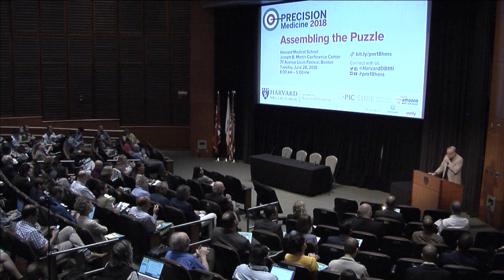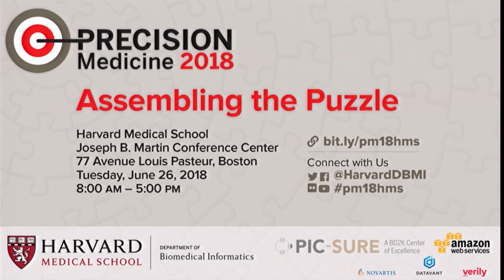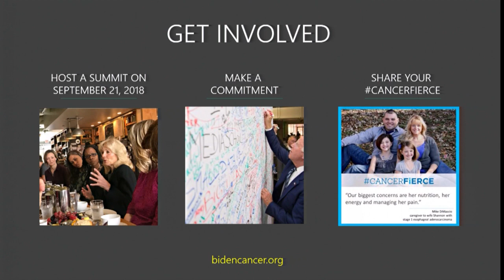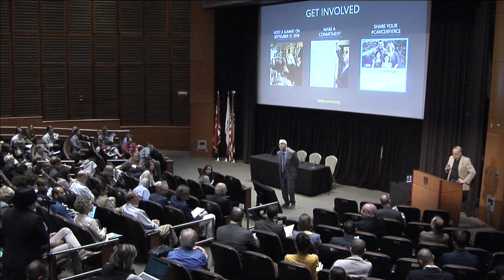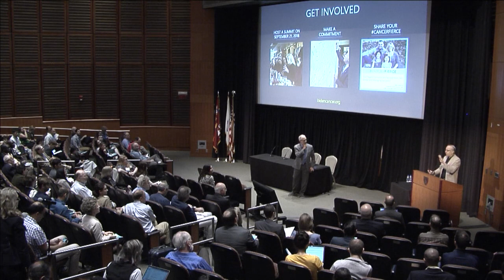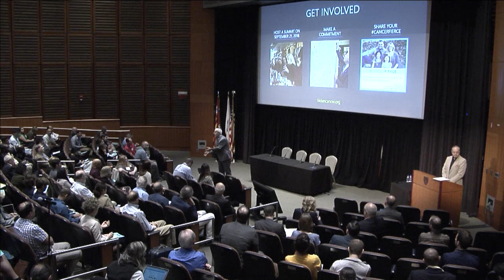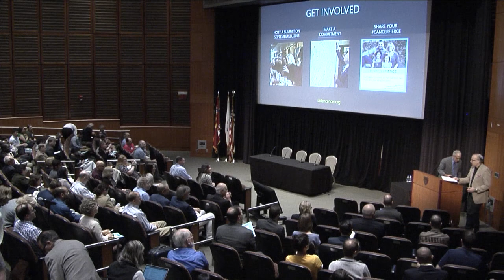Precision Medicine 2018 | Welcome, Dean's Remarks, Opening Keynote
Welcome — Zak Kohane, Harvard Medical School (0:00–10:10)
Remarks — George Daley, Harvard Medical School (10:15–22:25)
Keynote — Greg Simon, Biden Cancer Initiative (22:30–1:36:20)